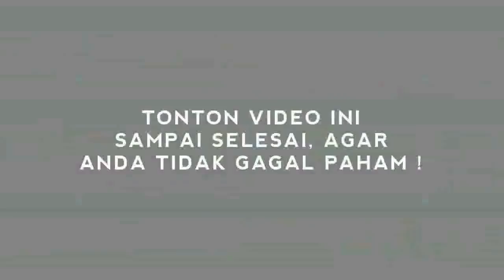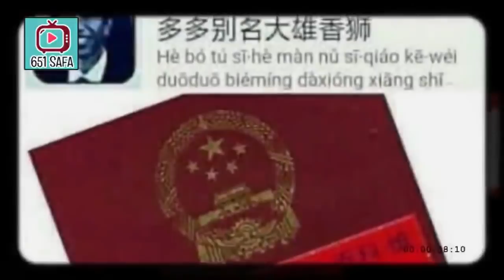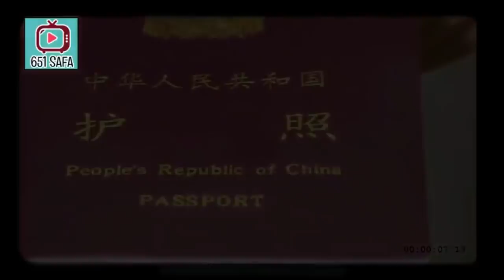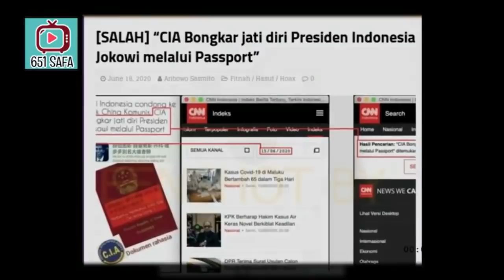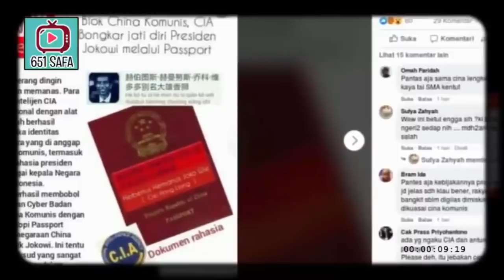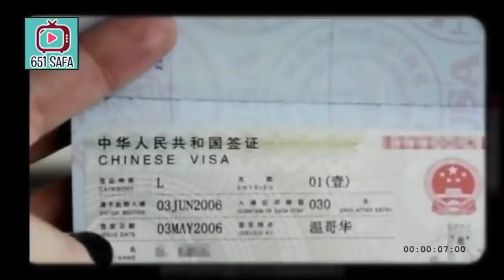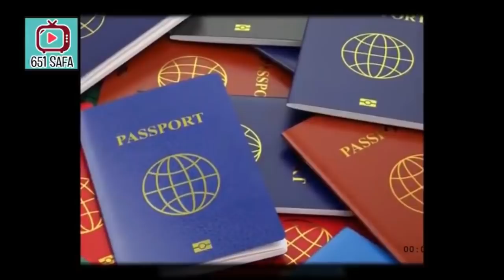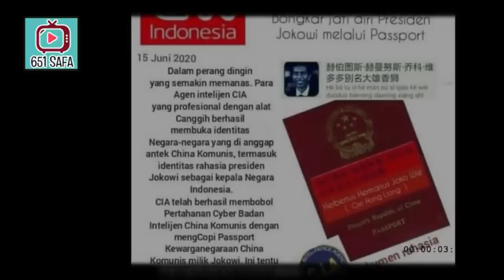AGEN CIA BEBERKAN DATA 'PALSU' PRESIDEN!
Tangkapan layar tersebut terdapat narasi "Di nilai Indonesia condong ke Blok China Komunis, CIA Bongkar jati diri Presiden Jokowi melalui Passport".

Dikutip dari turnbackhoax.id unggahan yang beredar tersebut tidak benar atau hoaks. Faktanya, hasil pencarian di situs CNN Indonesia dengan kata kunci "CIA Bongkar jati diri Presiden Indonesia Jokowi melalui Passport", tidak ditemukan.